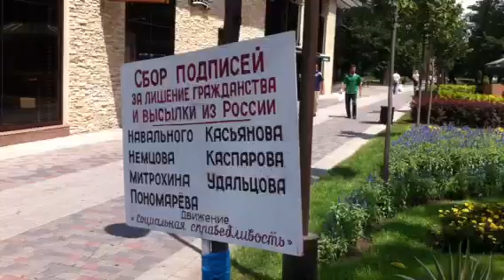Сбор подписей не прекращается ни на минуту! 17.07.13г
На улицах Краснодара активистами движения "Социальная справедливость" продолжается сбор подписей в поддержку законодательной инициативы о лишении гражданства лиц, ведущих антигосударственную деятельность.